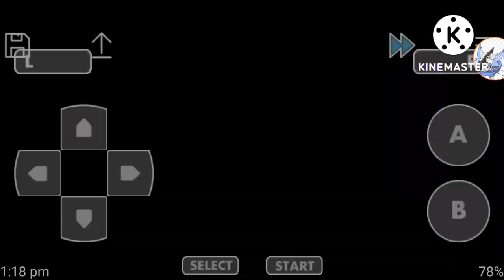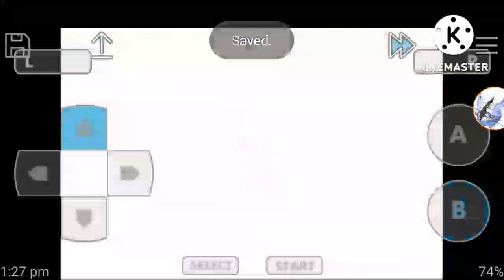MEWTWO HAI ACH KAL KA TREND|POKEMON MEGA POWER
POKEMON MEGA POWER EP.2